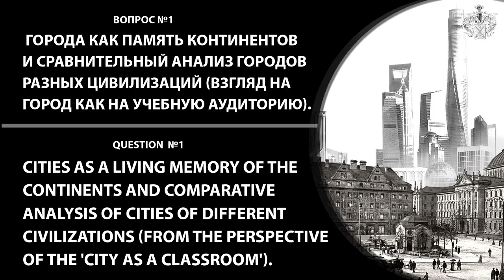Symbolism, mysticism and visual sociology of the European continent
Symbolism, mysticism and visual sociology of the European continent. Sociological, psychological, anthropological and religious perspectives on cities in other continents.
1. Cities as a living memory of the continents and comparative analysis of cities of different civilizations (from the perspective of the 'city as a classroom').
2. What is the difference among influential factors (in learning and training) in cities of different civilizations.

Символизм, мистицизм, визуальная социология европейского континента, а также социологический, психологический, антропологический и религиоведческий взгляды на города других континентов
1. Города как память континентов и сравнительный анализ городов разных цивилизаций (взгляд на город как на учебную аудиторию).
2. В чем разница факторного воздействия (обучения) в городах разных цивилизаций.